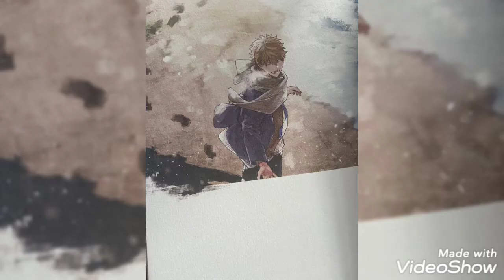Given Yuki x Sato : [If Only]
Anime : Given (Yaoi)

Pictures : Pinterest

Song : If Only

Artist : Cotton Vibe